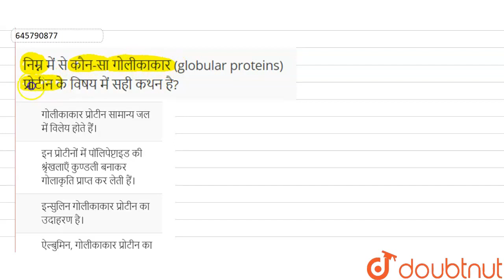निम्न में से कौन-सा गोलीकाकार (globular proteins) प्रोटीन के विषय में सही कथन है? | CLASS 12 | ज...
निम्न में से कौन-सा गोलीकाकार (globular proteins) प्रोटीन के विषय में सही कथन है?
Class: 12
Subject: CHEMISTRY
Chapter: जैविक अणु
Board:NEET

👉 Have Any Query? Ask Us.